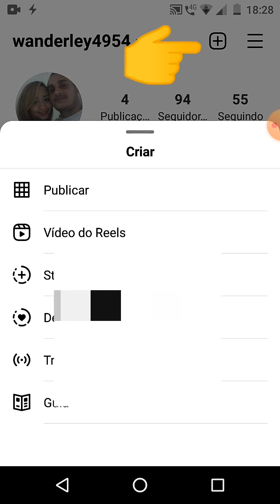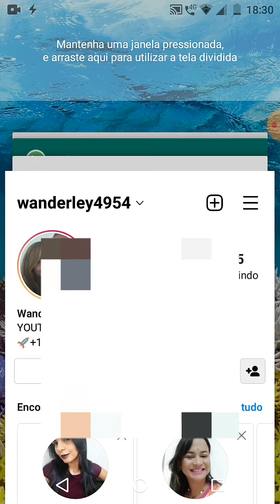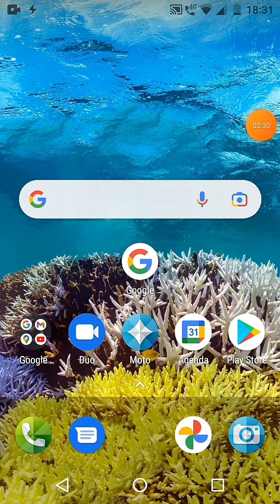YEAR OF THE TIGER INSTAGRAM :Como fazer e o que significa?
Instagram YEAR of THE TIGER como fazer ? e o que significa a gente vai aprender nesse vídeo.